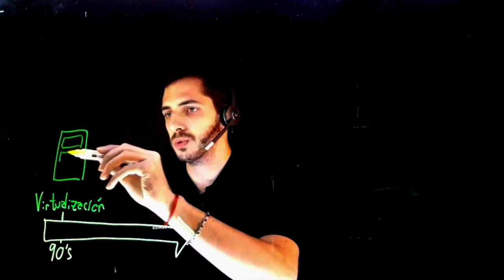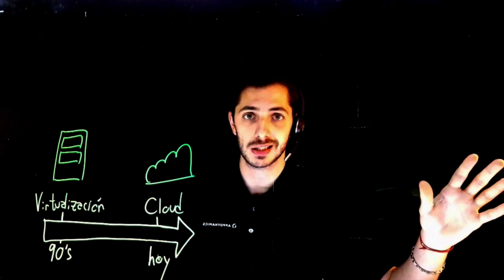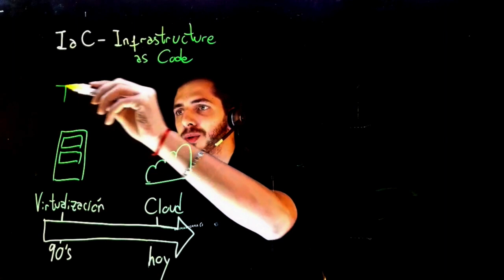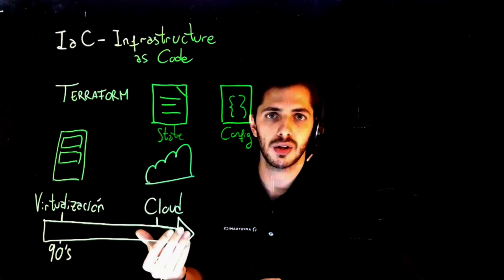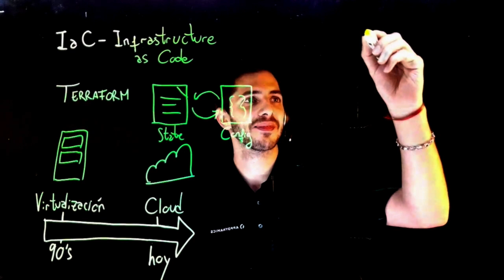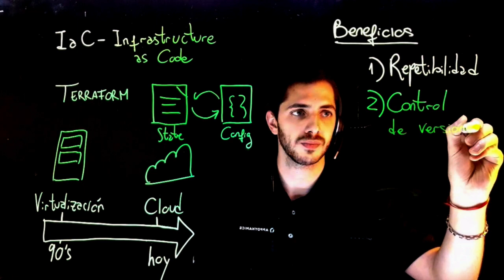Qué es Infrastructure as Code? Whiteboarding - IaC Series, Parte 1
Explicación simplificada del concepto de IaC - Infrastructure as Code y sus beneficios principales.